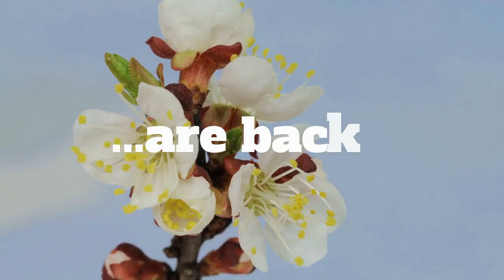BloomScene 10-20-22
Thursday show featuring highlights from last week's Hispanic-American Heritage Month.